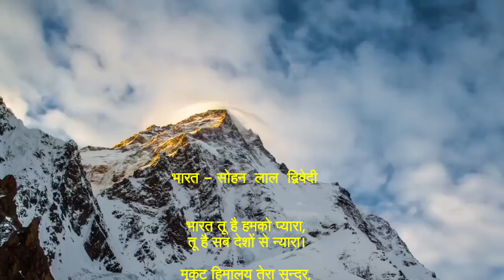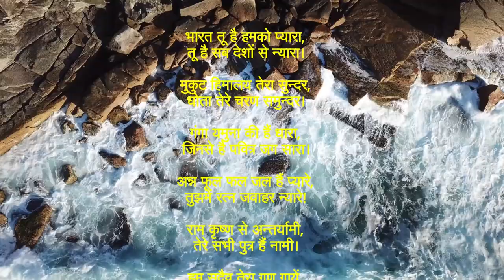Bharat - sohan lal dwivedi - hindi kavita भारत - सोहन लाल द्विवेदी - independence day special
भारत - सोहन  लाल  द्विवेदी

भारत तू है हमको प्यारा,
तू है सब देशों से न्यारा।

मुकुट हिमालय तेरा सुन्दर,
धोता तेरे चरण समुन्दर।

गंगा यमुना की हैं धारा,
जिनसे है पवित्र जग सारा।

अन्न फूल फल जल हैं प्यारे,
तुझमें रत्न जवाहर न्यारे!

राम कृष्ण से अन्तर्यामी,
तेरे सभी पुत्र हैं नामी।

हम सदैव तेरा गुण गायें,
सब विधि तेरा सुयश बढ़ायें।